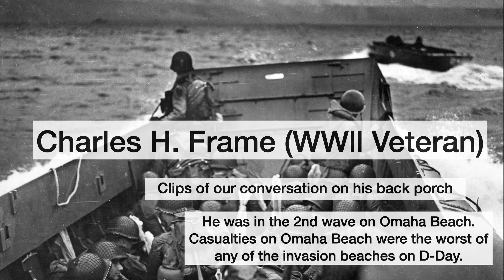Charles H Frame and back porch conversations about WWll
Charles Frame was my next door neighbor and I got the privilege of hearing D-Day stories directly from him. Here are a few clips of his many stories.